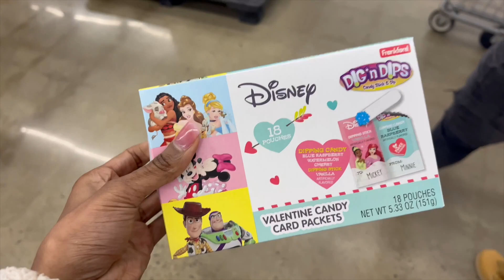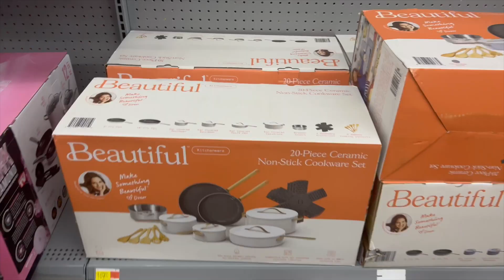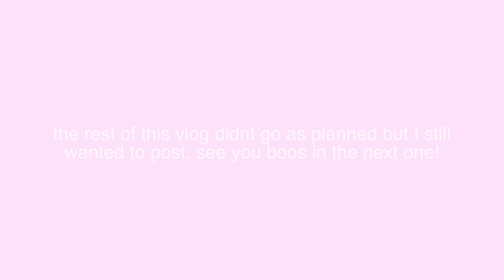getting harassed by a walmart employee for looking at pots + cute girly finds!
Hi Sassies, I'm Samí
todays I'm sharing a quick day in the life vlog talking about confidence, comparing yourself to others, getting followed in walmart etc.

** I know she's doing her job but I clearly wasn't stealing and stated that I was buying the item I opened so don't come for me in the comments lol.
𝔸𝕕𝕕 + 𝕊𝕡𝕒𝕞 𝕄𝕖 𝕋𝕠 𝔾𝕖𝕥 ℕ𝕠𝕥𝕚𝕔𝕖𝕕 𝔽𝕠𝕣 𝕒 𝔽𝕠𝕝𝕝𝕠𝕨 𝔹𝕒𝕔𝕜

// FAQ //
Age: 25
Camera: Canon G7x ii
Location: Philadelphia, PA